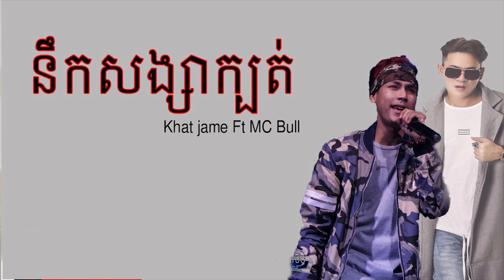នឹកសង្សារក្បត់ - MC BUll ft Khat James​​ [ Nerk Songsa Kbot ]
Discliam : បើសិនជាម្ចាស់បទ ឬម្ចាស់ផលិតកម្មមានការមិនពេញចិត្តចំពោះការបង្ហោះវីដេអូលើChannel យើងខ្ញុំ សូមប្រាប់ដំណឹង ដោយការ Comment ឬ Chat មក ដើម្បីយើងនឹងធ្វើការលុបចេញ ..
សូមអរគុណ !!